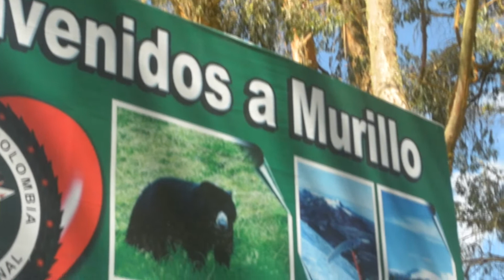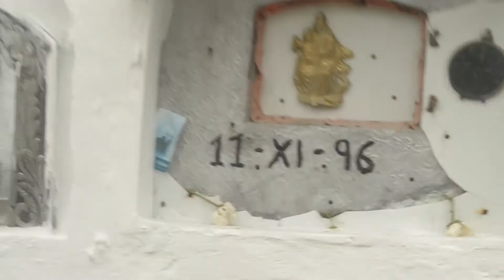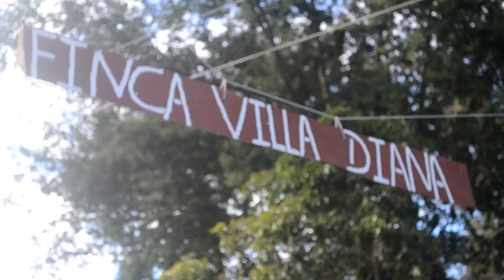Descubriendo Murillo. Murillo Verde Virgen